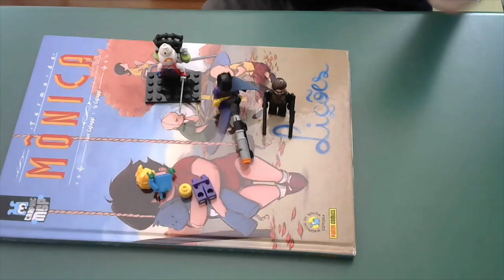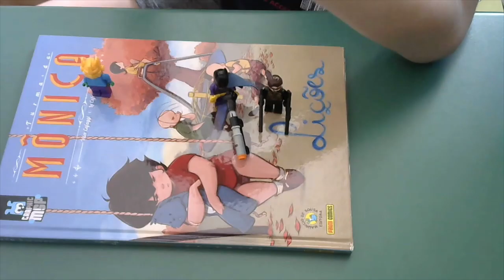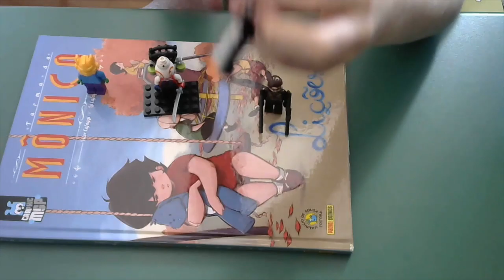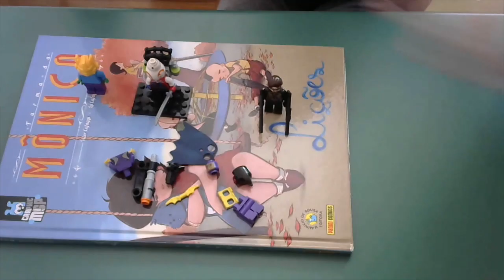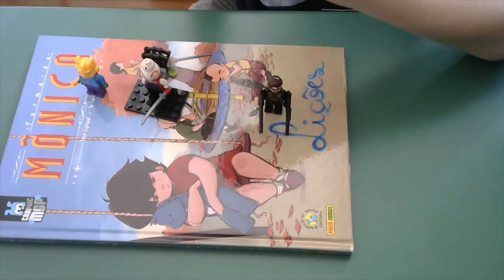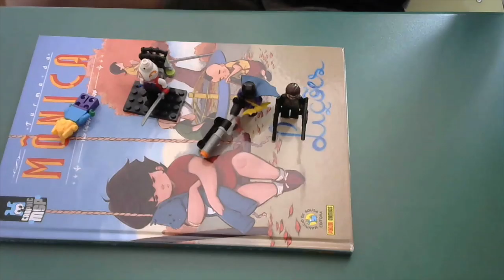BONECOS QUE EU MESMO CRIEI!